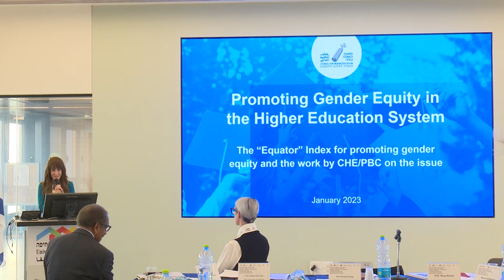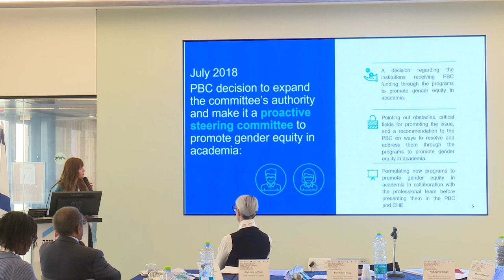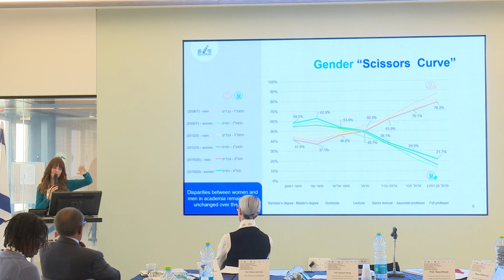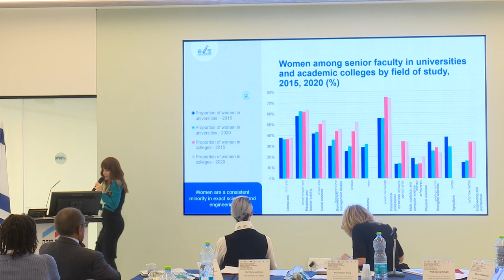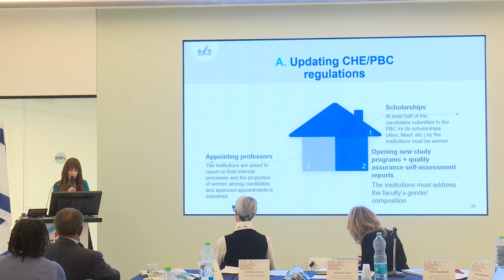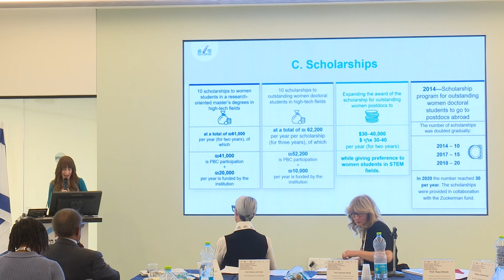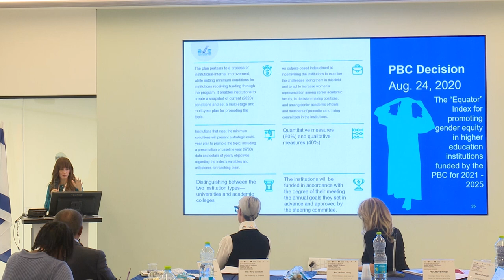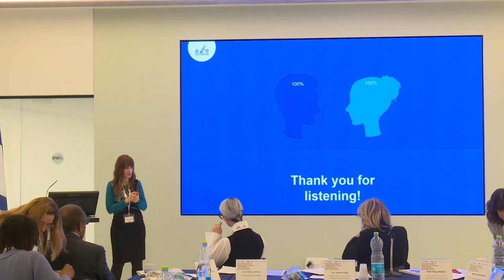Clip 11 Prof Yonina Eldar - Gender Equity in Academia–International Workshop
Gender Equity in Academia–International Workshop
 9/1/2023
The Forum for Gender, Law, and Policy
The Diversity, Equity, and Equality Unit
The University of Haifa